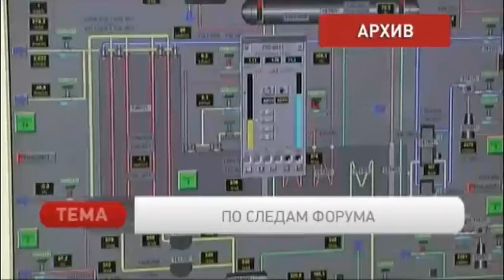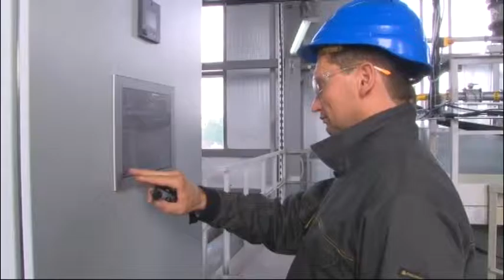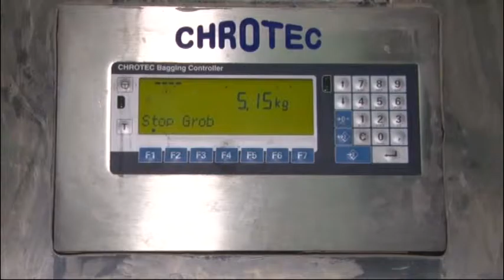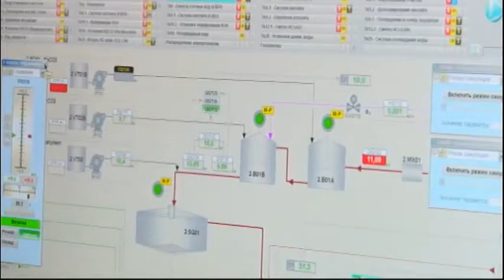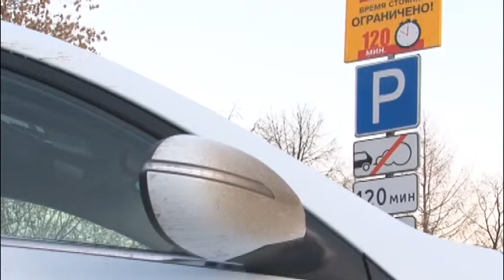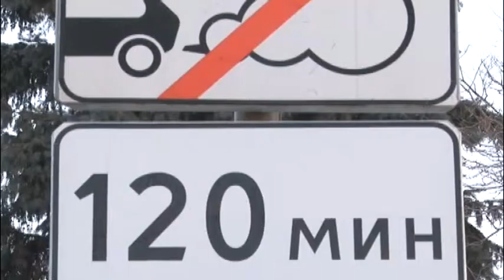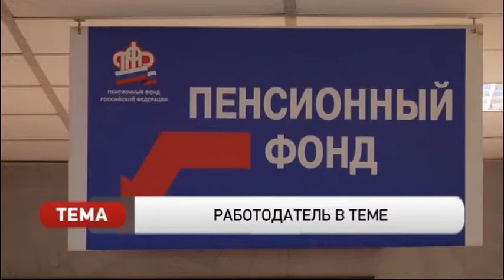Вечерние новости от 13 ноября